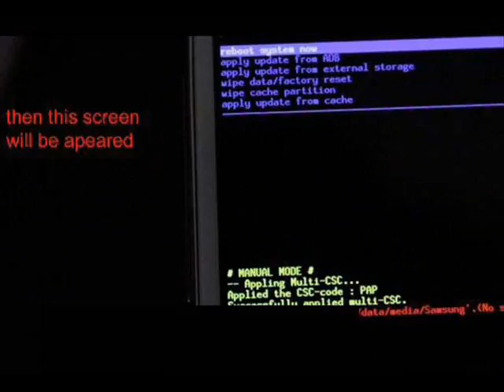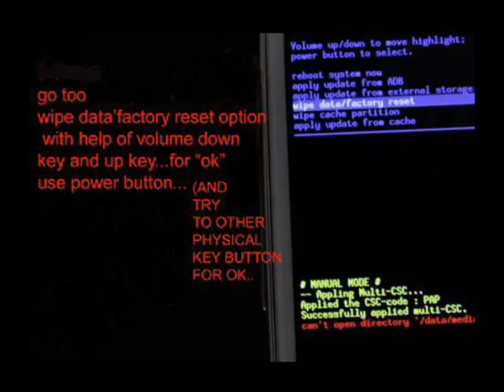Lava X50 Hard Reset.....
Lava X50 Hard Reset(wipe data factory reset)
A hard reset, also known as a factory reset or master reset, is the restoration of a device to the state it was in when it left the factory. All settings, applications and data added by the user are removed.